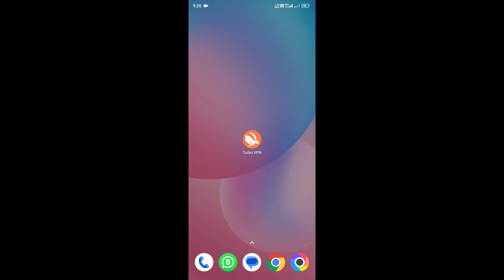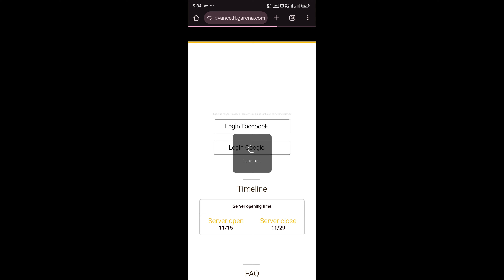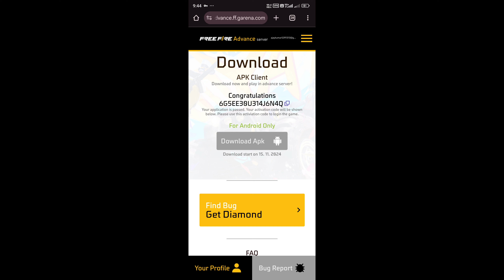free fire advance server | free fire advance server download | ob 47 advance server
Relate keyword

advance server,ff advance server
free fire advance server kaise download kare
free fire advance server kaise download karen
ff advance server,free fire advance server 2024
advance server